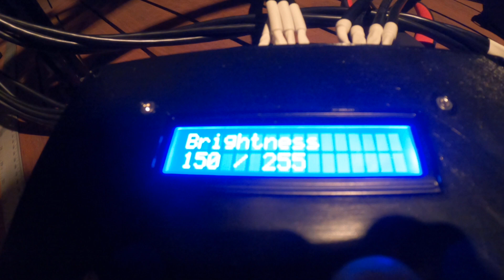Photometric Stereo Rig testing.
(Sorry about the crickets)